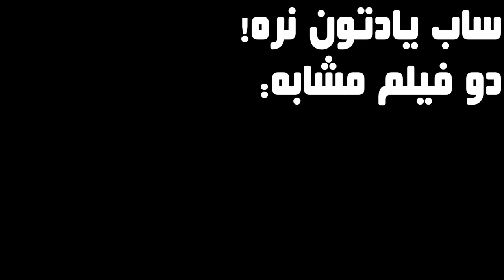این مرد برای زنده موندن خودشو شبیه به دیگران میکنه | یک فیلم عجیب ولی پر محتوا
خلاصه فیلم تغییر دهنده زندگی
خلاصه فیلم Lifechanger

درس زندگی
خودخواهی
خودت را نجات بده
ااز خودت مراقبت کن
فیلم های ترسناک
خلاصه فیلم گیلاسیا
خلاصه فیلم
نقد و بررسی فیلم
تحلیل فیلم